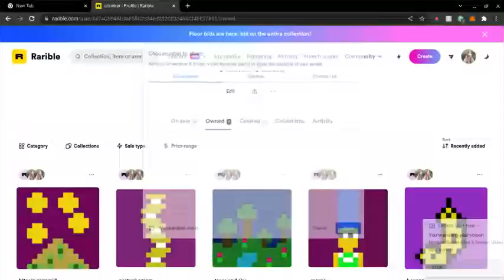go buy my nft's on rarible!